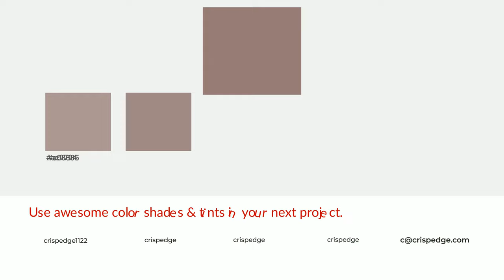Shades & Tints of Antler color 957a76 A Cool Brown color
Shades of Antler color 957a76 Cool Shades of Antler color with Brown hue for your project!

Shades
Hex 846c68

Tints
Hex a08885